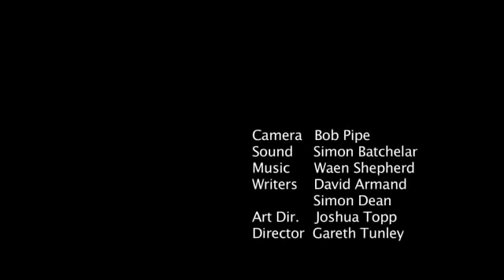Ức Chế Vì Thằng Đồng Đội Ngu | Hài Xem Không Nhịn Được Cười